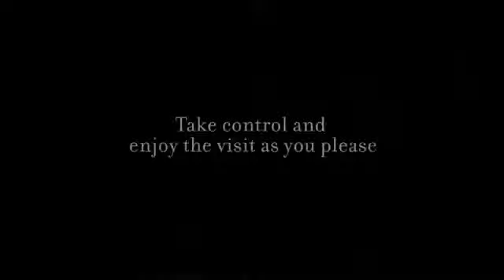Workshops Virtual Tour Teaser by Van Cleef & Arpels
Van Cleef & Arpels
For the first time, a Maison of High Jewelry is presenting a interactive experience in the very heart of its workshops... a unique 360° tour!